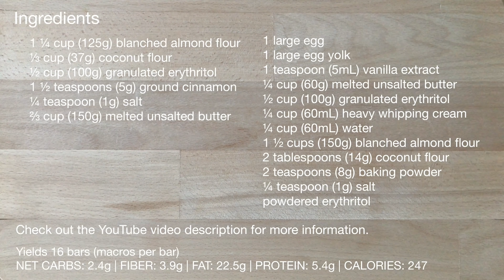Keto Classic New York Style Crumb Cake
Pan size: 9 x 9 inch (23 x 23 cm) square pan

A classic New York-style crumb cake has much bigger crumbs than coffee cake, making the crumb topping layer just as thick as the cake layer! It’s sweeter and denser than a coffee cake with a delicious, thick buttery sugar topping! It’s perfect for brunch or to serve for dessert, you’ll definitely fall in love with this classic breakfast cake recipe. 😋

INGREDIENTS
1 ¼ cup (125g) blanched almond flour
⅓ cup (37g) coconut flour
½ cup (100g) granulated erythritol
1 ½ teaspoons (5g) ground cinnamon
¼ teaspoon (1g) salt
⅔ cup (150g) melted unsalted butter

1 large egg
1 large egg yolk
1 teaspoon (5mL) vanilla extract
¼ cup (60g) melted unsalted butter
½ cup (100g) granulated erythritol
¼ cup (60mL) heavy whipping cream
¼ cup (60mL) water
1 ½ cups (150g) blanched almond flour
2 tablespoons (14g) coconut flour
2 teaspoons (8g) baking powder
¼ teaspoon (1g) salt
powdered erythritol for dusting

Bake at 320°F (160°C) for 40-45 minutes until toothpick is clean when inserted.

Yields 16 bars (macros per bar)
NET CARBS: 2.4g
FIBER: 3.9g
FAT: 22.5g
PROTEIN: 5.4g
CALORIES: 247

Tamaño del recipiente: recipiente cuadrado de 9 x 9 pulgadas (23 x 23 cm)

Un pastel de migas clásico al estilo de Nueva York tiene migas mucho más grandes que el pastel de café, ¡lo que hace que la capa de cobertura de migas sea tan gruesa como la capa de pastel! ¡Es más dulce y denso que un pastel de café con una deliciosa y espesa cobertura de azúcar con mantequilla! Es perfecto para el brunch o para servir de postre, definitivamente te enamorarás de esta receta clásica de pastel de desayuno. 😋

INGREDIENTES
1 ¼ taza (125 g) de harina de almendras blanqueada
⅓ taza (37 g) de harina de coco
½ taza (100 g) de eritritol granulado
1 ½ cucharadita (5 g) de canela molida
¼ de cucharadita (1 g) de sal
⅔ taza (150 g) de mantequilla derretida sin sal

1 huevo grande
1 yema de huevo grande
1 cucharadita (5 ml) de extracto de vainilla
¼ de taza (60 g) de mantequilla derretida sin sal
½ taza (100 g) de eritritol granulado
¼ de taza (60 ml) de crema batida espesa
¼ de taza (60 ml) de agua
1 ½ tazas (150 g) de harina de almendras blanqueada
2 cucharadas (14 g) de harina de coco
2 cucharaditas (8 g) polvo de hornear
¼ de cucharadita (1 g) de sal
eritritol en polvo para espolvorear

Hornee a 320 ° F (160 ° C) durante 40-45 minutos hasta que el palillo esté limpio al insertarlo.

Rinde 16 barras (macros por barra)
CARBOHIDRATOS NETOS: 2.4g
FIBRA: 3.9g
GRASA: 22,5g
PROTEÍNA: 5.4g
CALORÍAS: 247

Dimensioni padella: padella quadrata 23 x 23 cm (9 x 9 pollici)

INGREDIENTI
1 ¼ di tazza (125 g) di farina di mandorle sbollentate
⅓ tazza (37 g) di farina di cocco
½ tazza (100 g) di eritritolo granulato
1 ½ cucchiaino (5 g) di cannella in polvere
¼ di cucchiaino (1 g) di sale
⅔ tazza (150 g) di burro non salato fuso

1 uovo grande
1 tuorlo d'uovo grande
1 cucchiaino (5 ml) di estratto di vaniglia
¼ di tazza (60 g) di burro fuso non salato
½ tazza (100 g) di eritritolo granulato
¼ di tazza (60 ml) di panna da montare
¼ di tazza (60 ml) di acqua
1 ½ tazza (150 g) di farina di mandorle sbollentata
2 cucchiai (14 g) di farina di cocco
2 cucchiaini (8 g) di lievito per dolci
¼ di cucchiaino (1 g) di sale
eritritolo in polvere per spolverare

Cuocere a 320 ° F (160 ° C) per 40-45 minuti finché lo stuzzicadenti non è pulito una volta inserito.

Resa 16 barre (macro per barra)
CARBOIDRATI NETTI: 2,4 g
FIBRE: 3,9 g
GRASSI: 22,5 g
PROTEINE: 5,4 g
CALORIE: 247

Taille du moule: moule carré de 9 x 9 pouces (23 x 23 cm)

INGRÉDIENTS
1 ¼ tasse (125 g) de farine d'amande blanchie
⅓ tasse (37g) de farine de noix de coco
½ tasse (100 g) d'érythritol granulé
1 ½ cuillère à café (5 g) de cannelle moulue
¼ cuillère à café (1 g) de sel
⅔ tasse (150 g) de beurre non salé fondu

1 œuf large
1 gros jaune d'oeuf
1 cuillère à café (5mL) d'extrait de vanille
¼ tasse (60 g) de beurre non salé fondu
½ tasse (100 g) d'érythritol granulé
¼ tasse (60mL) de crème à fouetter épaisse
¼ tasse (60mL) d'eau
1 ½ tasse (150 g) de farine d'amande blanchie
2 cuillères à soupe (14 g) de farine de noix de coco
2 cuillères à café (8 g) de levure chimique
¼ cuillère à café (1 g) de sel
érythritol en poudre pour le dépoussiérage

Cuire au four à 160 ° C (320 ° F) pendant 40 à 45 minutes jusqu'à ce qu'un cure-dent soit propre une fois inséré.

Donne 16 barres (macros par barre)
GLUCIDES NETS: 2,4 g
FIBRE: 3,9 g
GRAISSE: 22,5 g
PROTÉINES: 5,4 g
CALORIES: 247